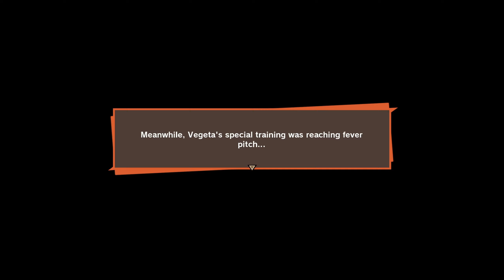Dragon Ball Z Kakarot Let's Play Gameplay Walkthrough - Part 24 - The Androids Arrive - [PC 1440p]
Relive the story of Goku and other Z Fighters in DRAGON BALL Z: KAKAROT! Beyond the epic battles, experience life in the DRAGON BALL Z world as you fight, fish, eat, and train with Goku, Gohan, Vegeta and others.  ⬇️ MORE INFO DOWN BELOW ⬇️

🎥 TWITCH STREAMING 🎥